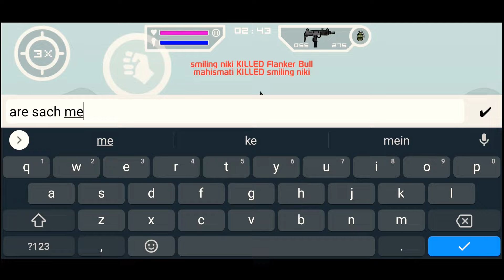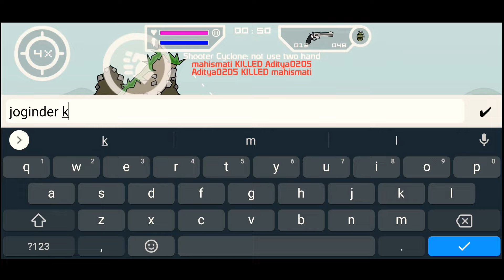What If Thara Bahi Joginder Plays Mini Militia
Mereko ameer banne me madad kreen